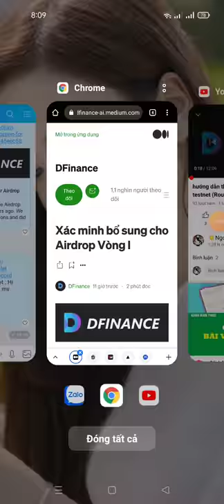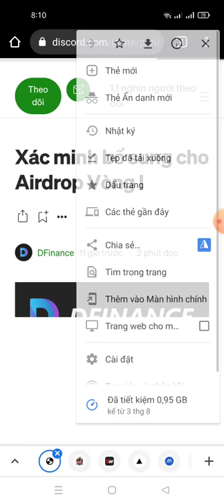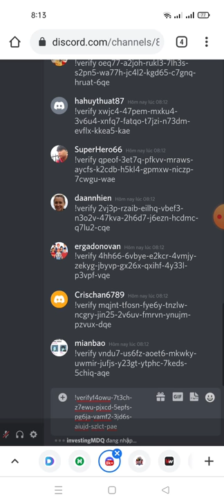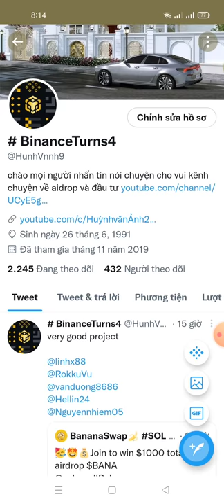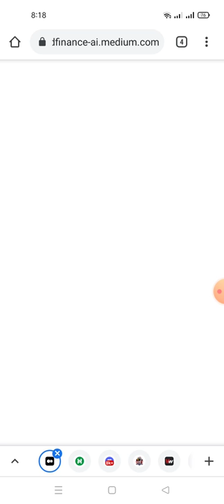gấp gấp-updet thêm dự án DFinance testnet (Roud 1) hệ sinh thái ICP